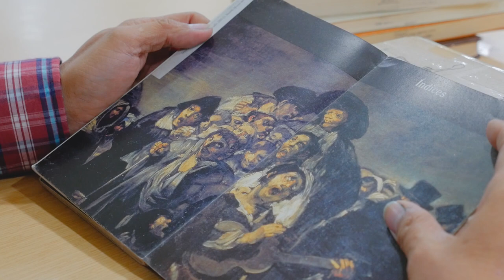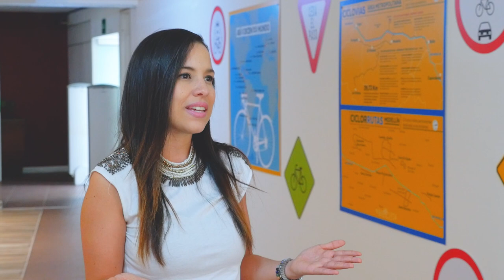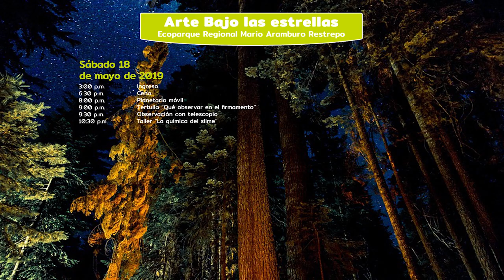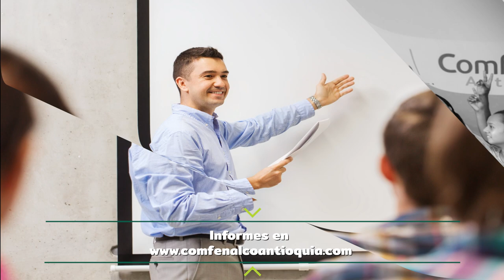Visita el Club La Playa, una isla en medio del centro de Medellín [Comfenalco Antioquia]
El Club Comfenalco La Playa es un lugar ideal donde se congregan actividades recreativas, deportivas y culturales. En esta sede puedes realizar actividades físicas guiadas por un expertos en nuestra piscina, gimnasio y salones de baile, aprender en nuestros programas de belleza, visitar la sala de exposiciones y animarte a participar en los eventos, exposiciones culturales y actividades de lectura realizadas en la Biblioteca Pública Héctor González Mejía, biblioteca que cumple este mes 40 años de historia al igual que el Departamento de Bibliotecas Comfenalco.

Aprende en este programa además a preparar una deliciosa receta para sorprender a mamá y prográmate este mes con todas las actividades que tenemos para las madres, los maestros y toda la familia.